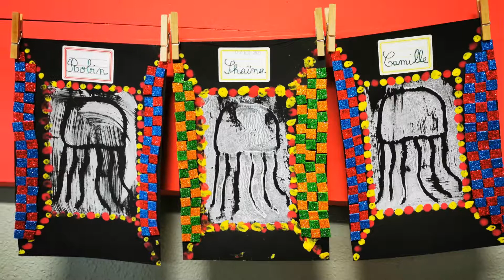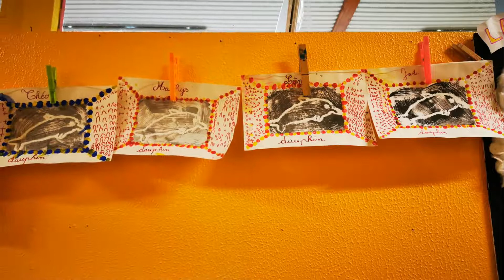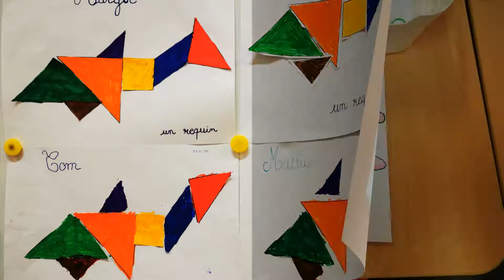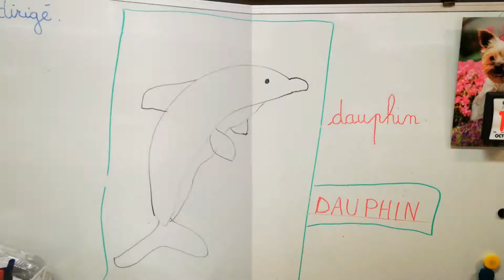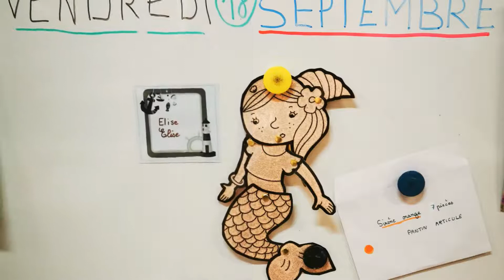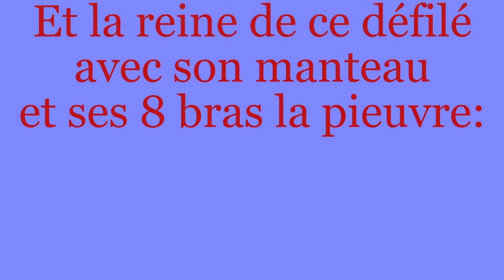Rétrospective sept oct. LaclassedeNath et le monde marin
Montage et mise en valeur des différentes productions réalisées de manière collective, individuelle ou en binôme sur le thème de la mer, des MS/GS au cours de la première  période.